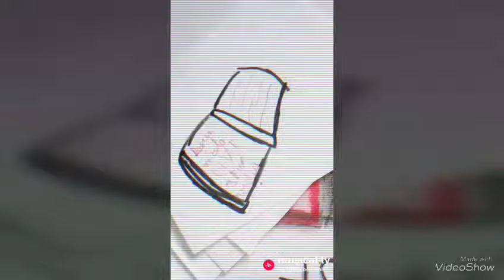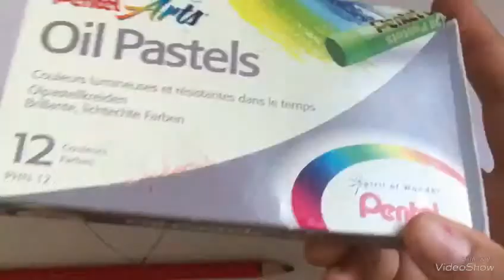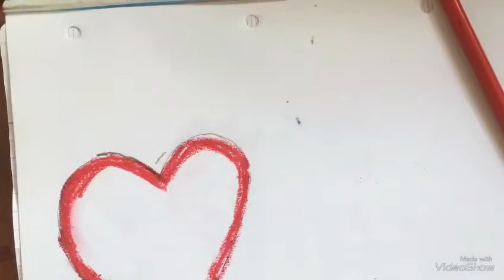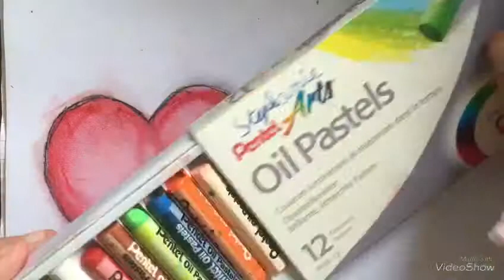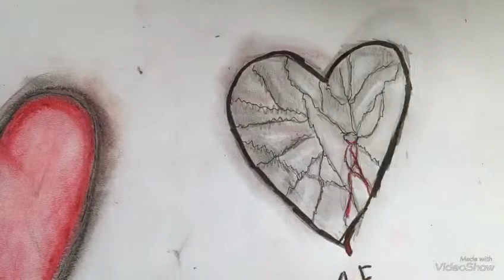Tute dessin deux coeur ❤️💔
COUCOU!!!
Moi c’est Stéphanie
J’adore le dessin
J’en suis fane
Si tu veux voir Des dessin ou me parle
Vien ici 👇🏻
Insta:la fille a coeur de dessin
Snap: lafillenicois
Musical.ly :lafilleacoeurnoir